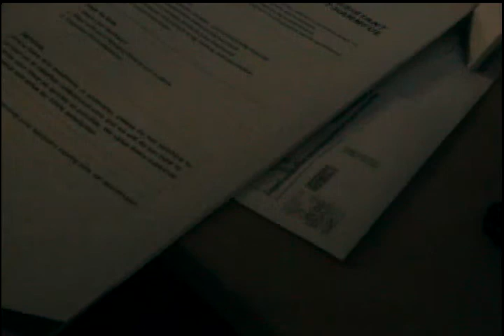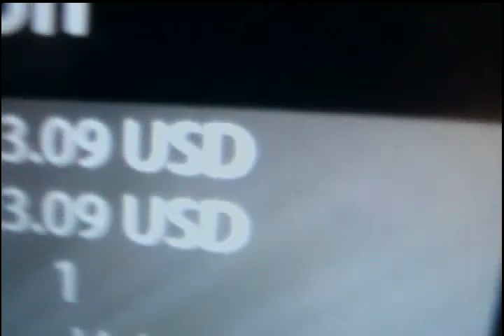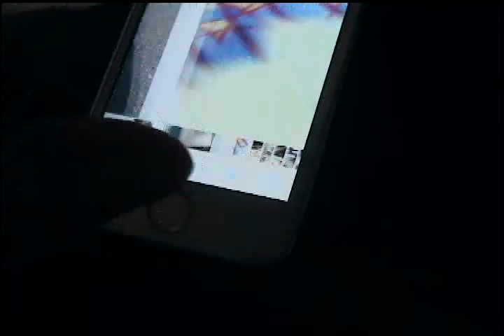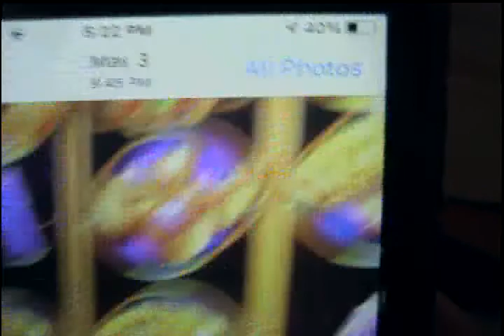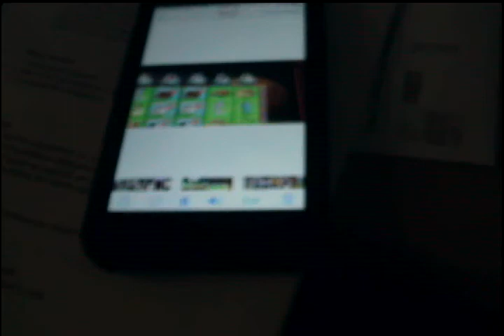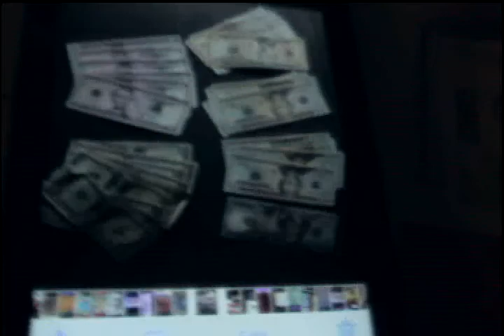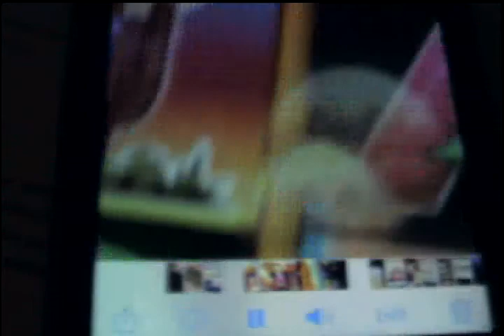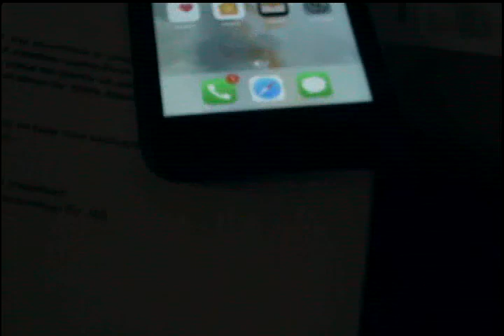HUGE Craps win plus all slots wins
greatest night ever last night won $650 carps 7 hours total

also my recent slot wins using my magic wishes to focus on the powers magnetic forces of universe if you want them sent to you cost is only $10 by my pay pal account

YOUR going to see proof thousands won